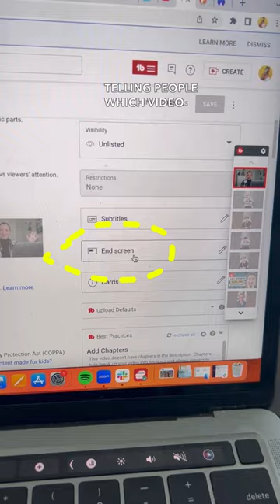How to Create ✨Bingeable✨ Videos | YouTube Growth Tips & Tricks 2023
How to Create ✨Bingeable✨ Videos On YouTube | New YouTuber Tips for 2023
Learn 3 ways to keep your subscribers on your YouTube channel for longer! If you're starting a YouTube channel or if you've been growing on YouTube for awhile, it's super important to create videos that keep your audience on your channel! In order to create highly bingeable content, it's important to be referencing your other YouTube videos when applicable and using YouTube Cards and YouTube End Screens to your advantage!

→Be sure to get my FREE Starting on YouTube Cheatsheet for entrepreneurs + coaches to stop fighting algorithms and get in the eyes of your dream clients DAY 1

→ Wanna learn how to GO VIRAL with Video?!

——GROW FAST——
→ I use Canva to make all my thumbnails & marketing materials.  You can use it too FOR FREE!

This YouTube Short was all about how to create bingeable content on YouTube and New YouTuber Tips